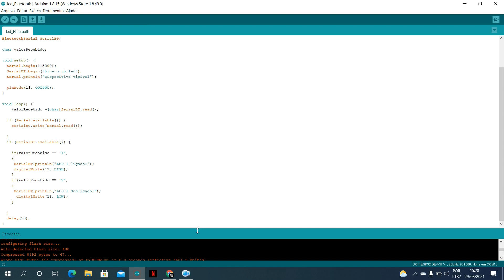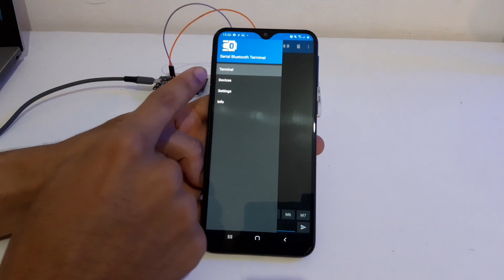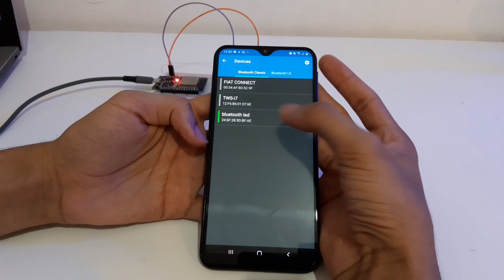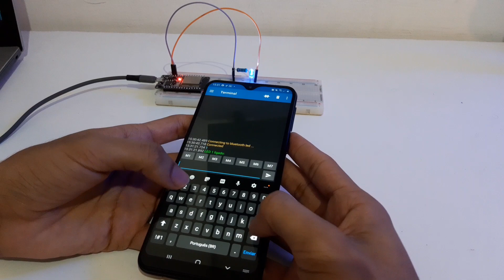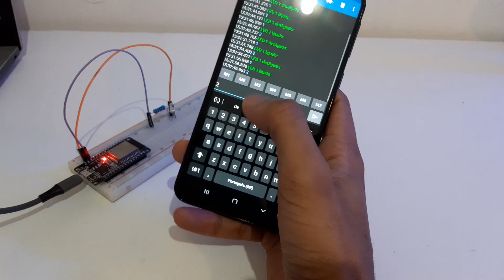Como controlar um Led pelo celular (ESP32 Bluetooth)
Oii pessoal, no vídeo de hoje falamos sobre a conexão Bluetooth da placa ESP32, usamos um pequenos circuito simples para mostrar o funcionamento dela ligando e desligando um Led. Bora aprender mais sobre ela!

Onde comprar